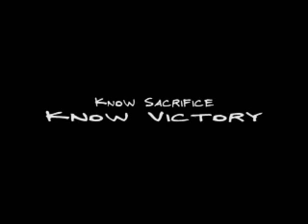Know Sacrifice Know Victory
The inspirational trailer for the D2 kids at SMS. The music is mixed from the popular game HALO 3 and staring the kids from the D2 class.